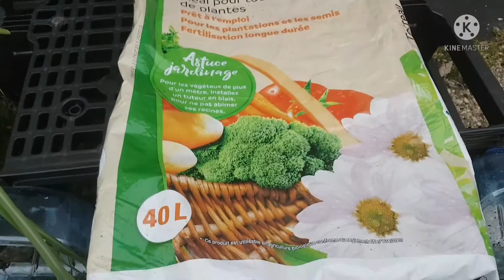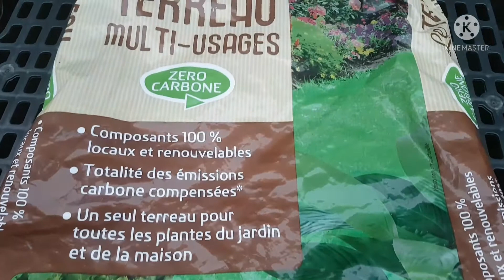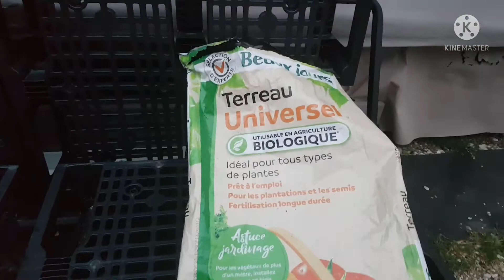ปลูกตะไคร้ในดินที่ต่างกัน ! Planter de la citronnelle sur différents terreau !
ปลูกตะไคร้ในดินที่ต่างกัน !

Planter de la citronnelle sur différents terreau !